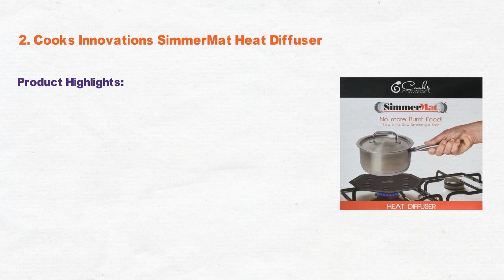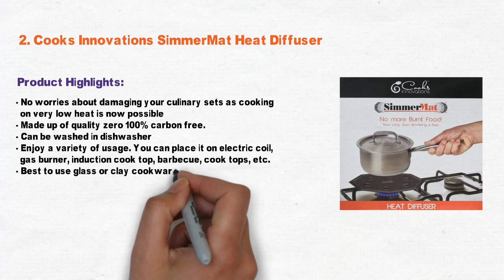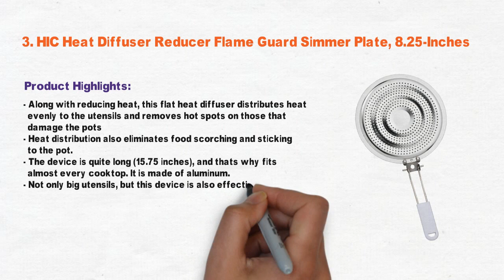3 Best Heat Diffuser 2021